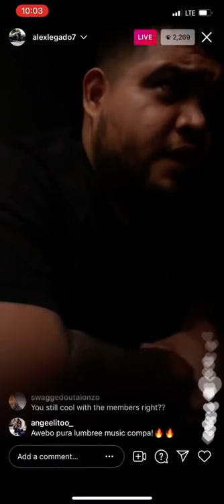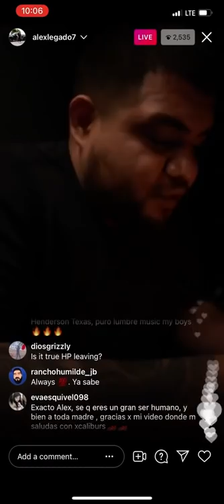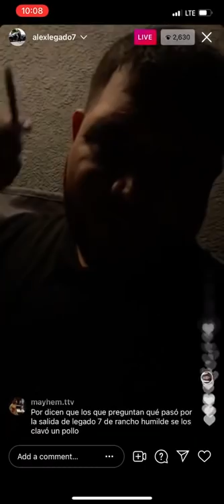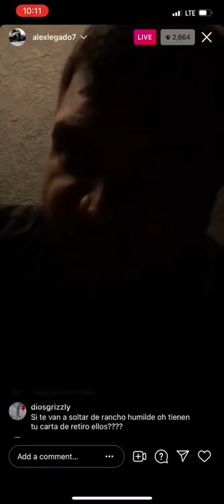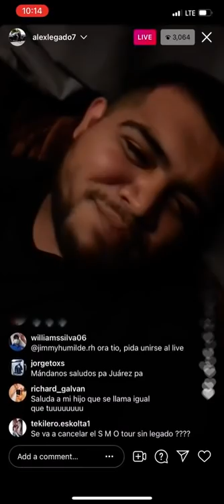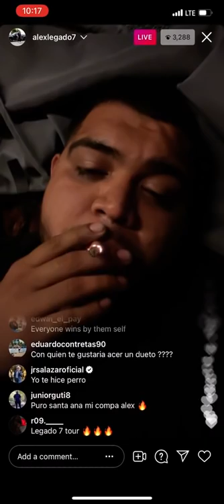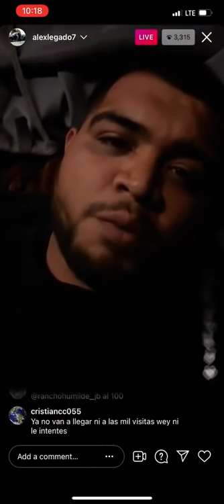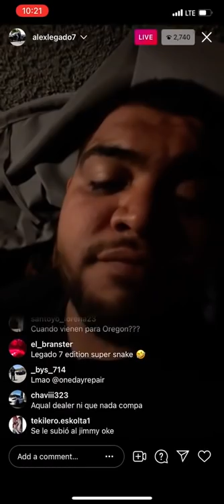LEGADO 7 La verdad de su salida - No sentia el Apoyo de la Empresa ya